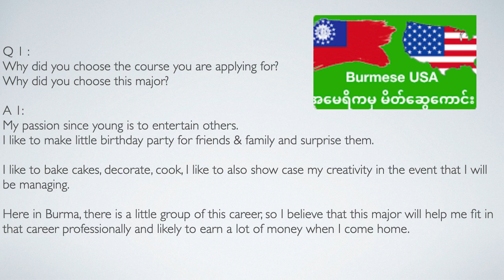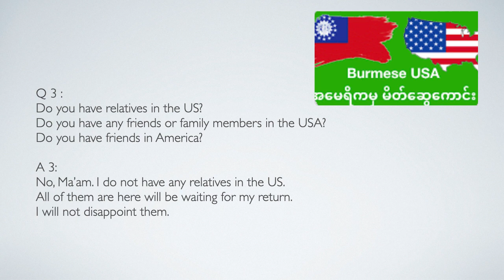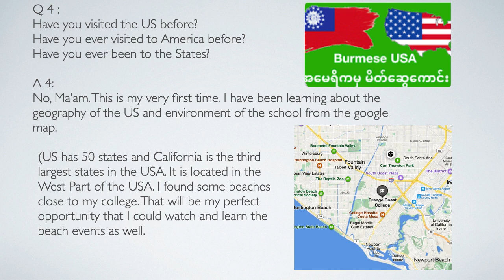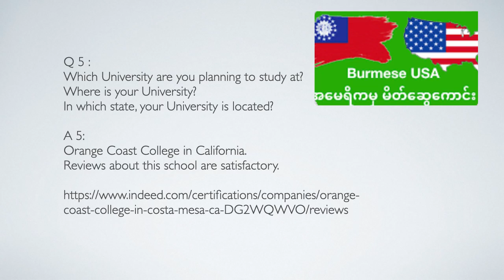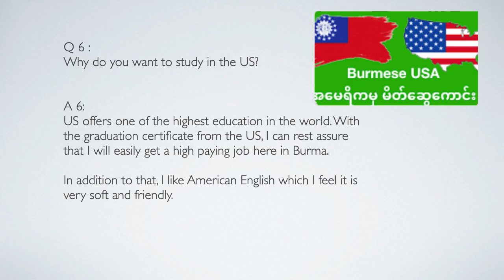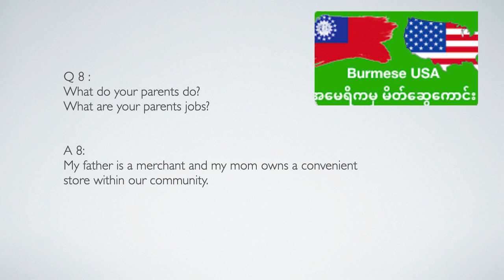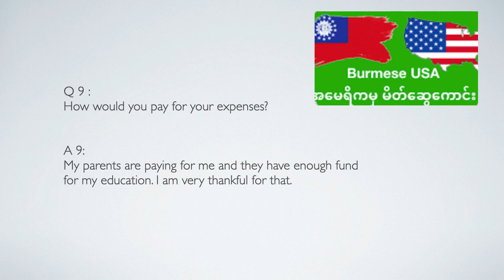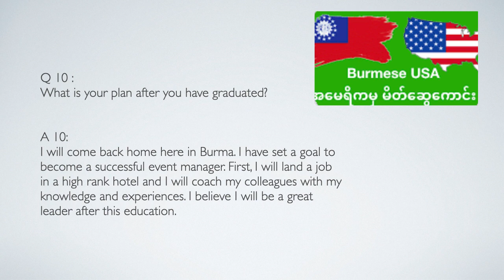F1 Student Visa Interview Practice | Hospitality and Event Management | Orange Coast College LA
ကျောင်းသားဗီဇာ အတွက် လေ့ကျင့်ချင်ရင် comment မှာစာရင်းပေးထားနိုင်ပါတယ် လောလောဆယ်တော့ အခမဲ့မို့ ရက်ချိန်းတွေ တအားကျပ်လို့ စာရင်းပေးပြီး လာမဆက်သွယ်ပေးဖြစ်ရင် စိတ်မဆိုးကြပါနဲ့နော်

အောင်မြင်ကြပါစေ

Comment your questions here on YouTube. Your Question will be answered in 2 days.
မေးခွန်းရှိရင် ယခု YouTube Channel မှာပဲ မေးခဲ့ပါ ၂ရက်အတွင်းဖြေပေးထားပါမယ်

Check out these playlists to reveal the treasure of your American Dream and the American Lifestyle!